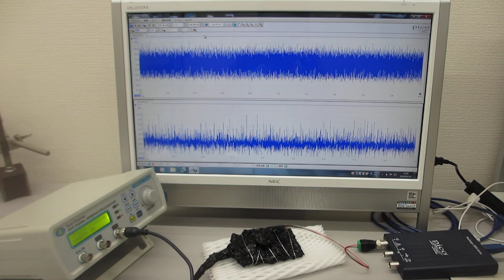ステンレス線の超音波伝搬特性を利用した超音波の応用技術開発